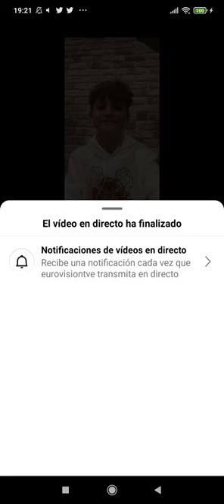Carlos Higes (🇪🇸) and Lara Trpčeska (🇲🇰) - Livestream on Instagram (25/11/2022)